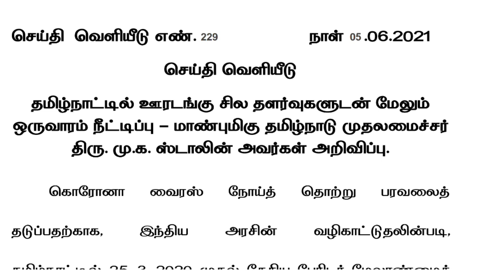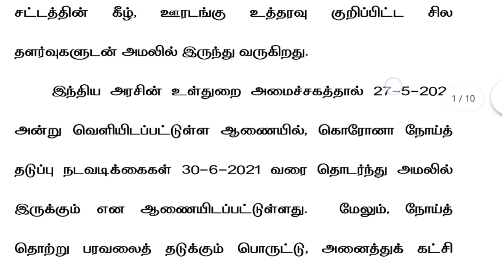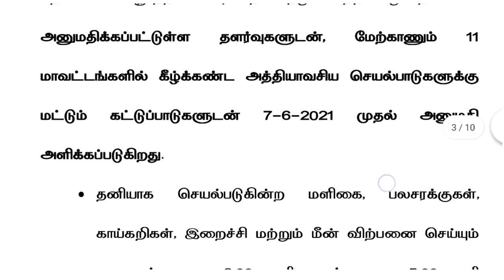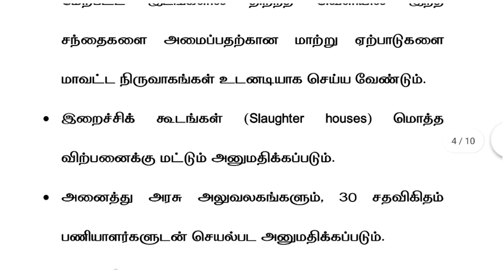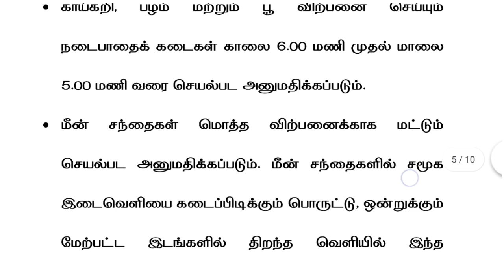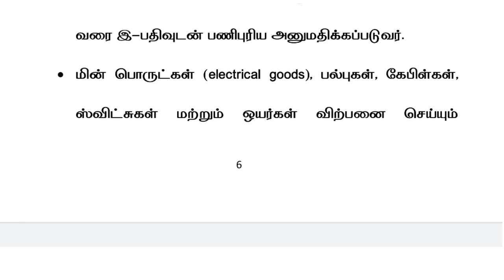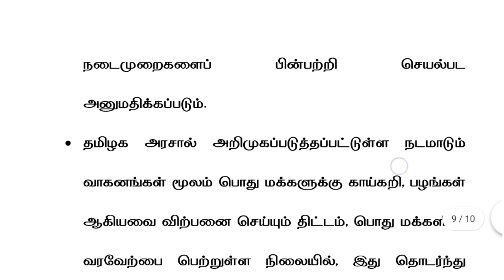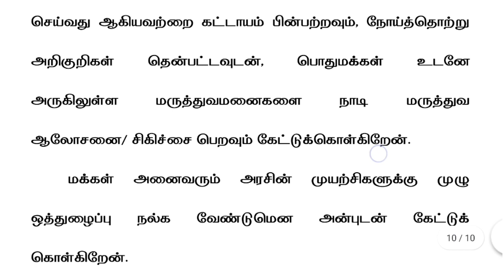கவனத்தை பெற்ற முதல்வரின் அறிவிப்புகள்!அன்றாடம் கூலி வேலை செய்வோர் மகிழ்ச்சி..! இதுதான் முக்கியம்..!